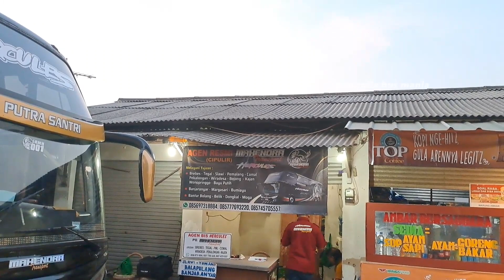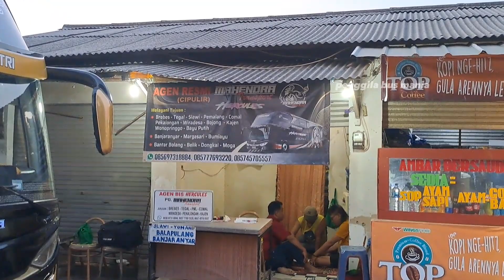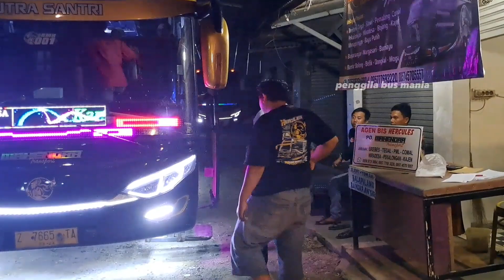MAS DIKIN "PUTRA SANTRI" FULL SENYUM | BANYAK PNP ROMBONGAN NAIK MTI 001| CIPULIR - PEKALONGAN MALAM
PO MAHENDRA TRANSPORT
JAKARTA - PEKALONGAN